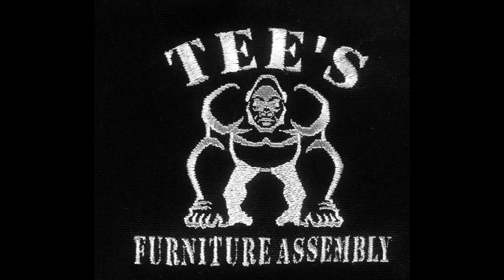Ikea Songesand bed frame with 4 storage Boxes 2/15/19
Ikea Songesand bed frame with storage boxes 2/15